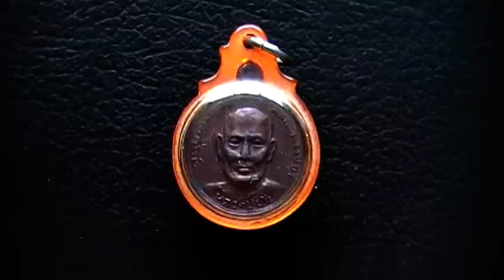Luang Poo Toh Thai amulet gives you blessing of good health and fortune. Respect it and receive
Respect sacred amulets to receive blessing of good health and fortune.

Luang Poo Toh Thai amulet is able to help those who are in need of a helping hand. You have to be sincere with your prayers and you will be granted of your wishes. Learn to help yourself and be kind to everyone in your life. You will be rewarded for all your kindness and goodness.